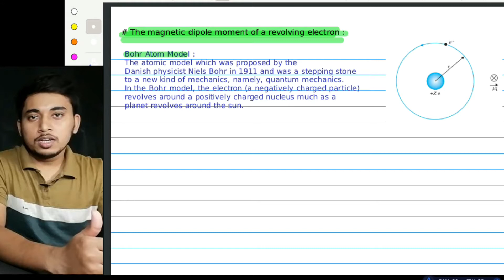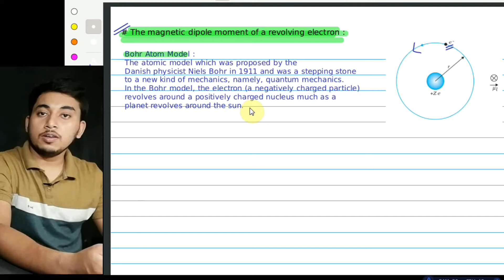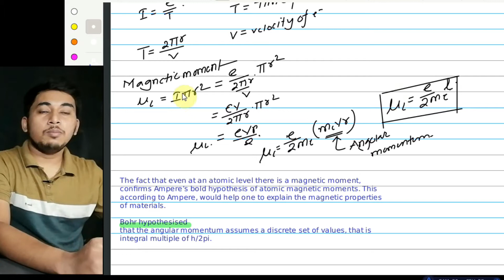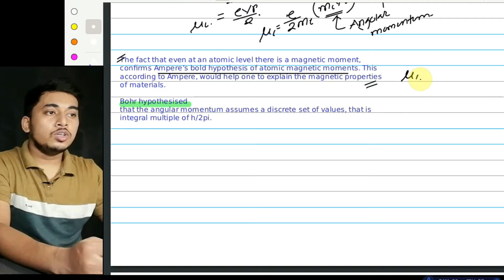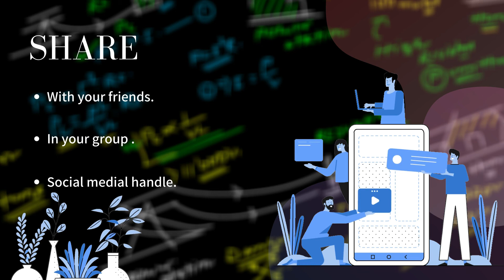MAGNETIC MOMENT OF A REVOLVING ELECTRON & MOVING COIL GALVANOMETER # PHYSICS CLASS 12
CHAPTER 4 : MOVING CHARGE AND MAGNETISM

                      In this video you will learn about the magnetic moment produce by an electron revolving around the nucleus. Next we have discussed about the angular momentum and value of it according to Bohr atom model. After that you will learn about the mechanism of moving coil galvanometer and how to convert it into ammeter and voltmeter with circuit diagram.

Watch till the end for better understanding on the topic.
for upcoming classes.

Time Stamp :
00:00 intro
00:42 Magnetic moment
07:00 Ampere's Hypothesis
08:43 Bohr's theory
11:38 Spin angular momentum
13:27 Galvanometer Mechanism
18:06 As an ammeter
23:18 As a voltmeter
27:42 Sum up